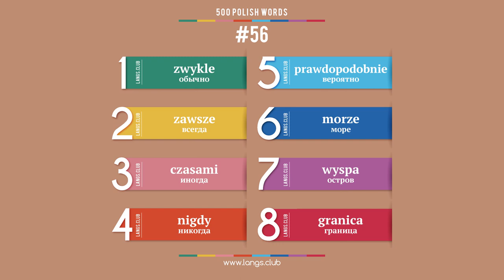#56 - ПОЛЬСКИЙ ЯЗЫК - 500 основных слов. Изучаем польский язык самостоятельно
1  zwykle  обычно
2  zawsze  всегда
3  czasami  иногда
4  nigdy  никогда
5  prawdopodobnie  вероятно
6  morze  море
7  wyspa  остров
8  granica  граница

500 основных слов польского языка.
Начните изучать польский язык уже сегодня.

Польский язык онлайн.
Карточки с польскими словами.
Польский язык самоучитель.
Польский язык бесплатно.